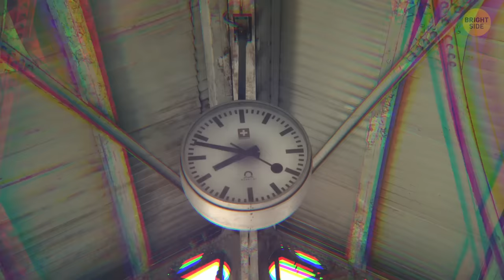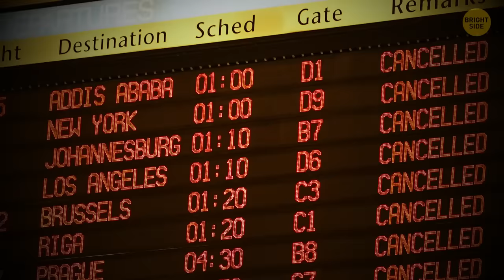This Huge Volcano Is Due to Erupt - What If It Happened Today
What would happen if Vesuvius Volcano erupted today? It’s erupted many times in the past. In fact, that's how it got its shape. It's made of multiple layers of hardened lava, pumice, and ash. Vesuvius last erupted in 1944. But a major blast happened there nearly 2,000 years ago. It buried the Roman towns of Pompeii and Herculaneum and decimated the surrounding areas.

The tragic eruption have left a deep mark in modern history. Mount Vesuvius is regarded as one of the deadliest volcanos in the human history. But today, 3 million people live less than 20 milesfrom the volcano, and 600,000 live in the danger zone. Large eruptions happen every few thousand years, usually after long periods of calm. And the trouble is, Vesuvius is long overdue for its next one...

TIMESTAMPS:
DAY 1 0:01
DAY 3 1:29
DAY 4 2:13
DAY 6 3:07
DAY 7 4:02
DAY 10 4:44
DAY 16 5:05
10 years later 8:19
100 years later 8:43